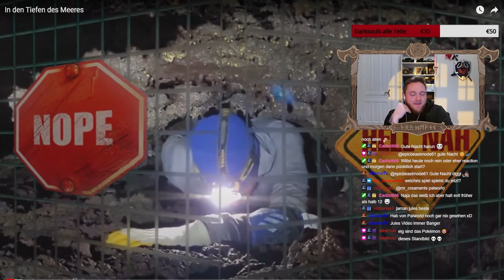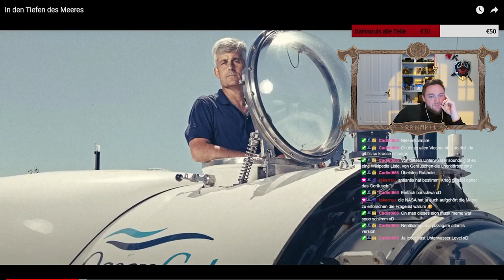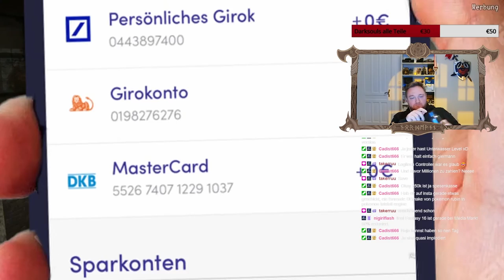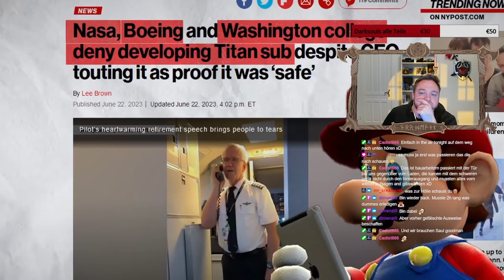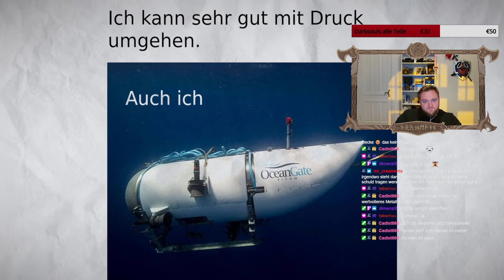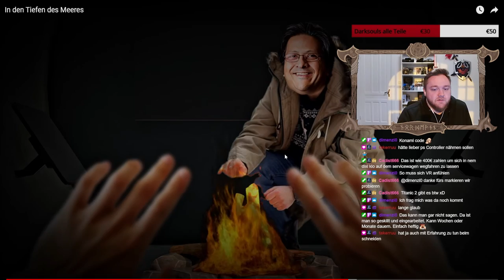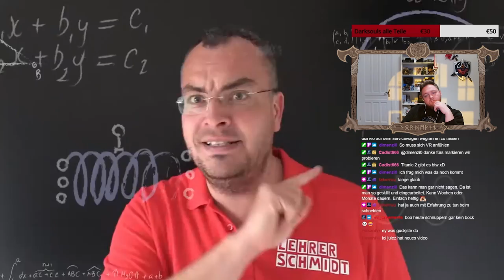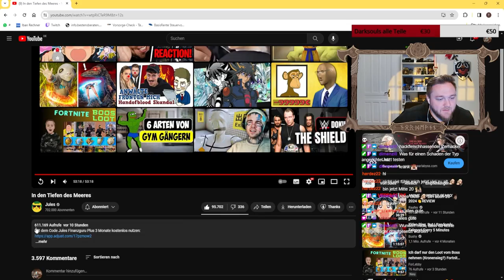In den Tiefen des Meeres 🌊 | Reaction auf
Mal wieder eine legendäre Meisterleistung vom lieben Jules